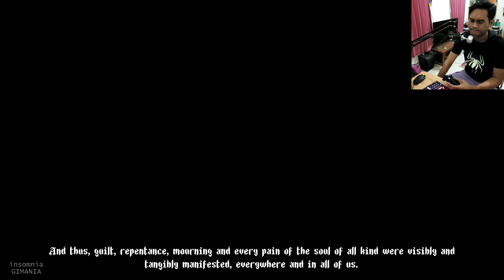Blasphemous Indonesia Test Play PC Gameplay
/app/774361/Blasphemous/

Blasphemous is a punishing action-platformer that combines the fast-paced, skilled combat of a hack-n-slash game with a deep and evocative narrative core, delivered through exploration of a huge universe comprised of non-linear levels.

RELEASE DATE: 10 Sep, 2019
DEVELOPER: The Game Kitchen
PUBLISHER: Team17 Digital Ltd

Here are the Blasphemous System Requirements (Minimum)
CPU: Intel Core2 Duo E8400 or AMD Phenom II x2 550
CPU SPEED: Info
RAM: 4 GB
OS: Windows 7 64-bit
VIDEO CARD: GeForce GTX 260 or Radeon HD 4850
PIXEL SHADER: 4.0
VERTEX SHADER: 4.0
DEDICATED VIDEO RAM: 512 MB

Blasphemous Recommended Requirements
CPU: Intel Core i5-750 or AMD Phenom II x4 945
CPU SPEED: Info
RAM: 4 GB
OS: Windows 10
VIDEO CARD: GeForce GTX 650 or Radeon HD 5770
PIXEL SHADER: 5.0
VERTEX SHADER: 5.0